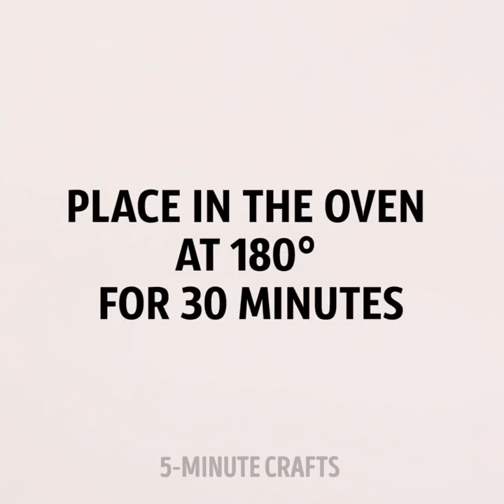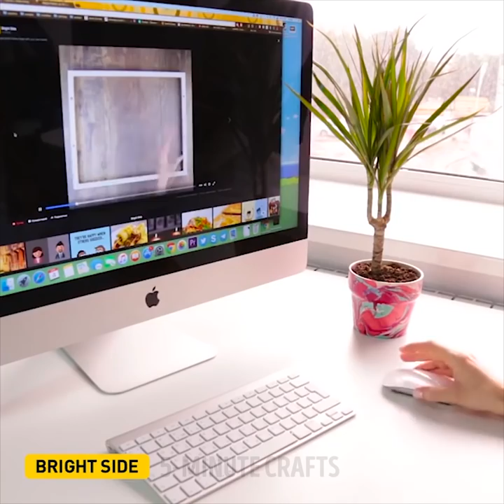16 CUTE HACKS FOR DECORATING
AMAZING IDEAS FOR COZY HOME DECOR

How many times you looked at your plain cups and mugs and wanted to turn then into something amazing? In this video, you can find a surprise for you – a donut in a mug!

First of all, there are numerous tricks on decorating cups and mugs. For example, you can transfer any image you like on a cup using a hot iron. Be careful and ask your parents to help you with that craft. Safety is our main priority!

Check out our awesome idea – you can make a cute decoration using a cup and a bowl as a stencil. The coolest thing about it is that you can use it for storing keys and coins or other small objects.

There are many ways to decorate cups and plates. If you draw something on a white cup using a permanent marker and then place it in the oven as it is shown in the video, the patterns won't come off after you wach the cups!

You can also use some cups that you don't need and plant some plants in them. Another cool idea for a teacup is using it as a birdfeeder or a pin and needle holder.

The first craft is an adorable flying cup. How about such an idea – a beautiful cup that is pouring bright flowers down? It seems really tricky, but in fact, it's easy to make it. All you need is a cup, a plate, a hot glue gun, a fork, and some artificial flowers to decorate and hide the fork! Follow our amazing tutorial and make such a cute cup yourself.

Watch this video up to the end and see how to make an awesome lighthouse garden sculpture.

TIMESTAMPS:

3:02 – DIY clock
4:05 – Alternative use for cups
5:30 – Decorating mugs
10:29 – Clay pot garden lighthouse